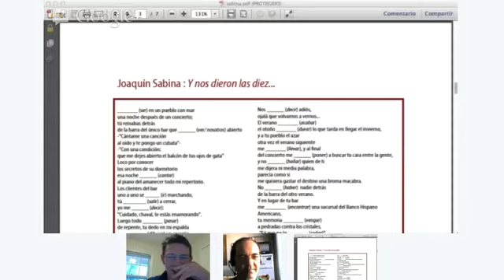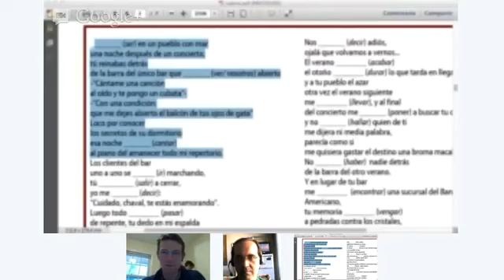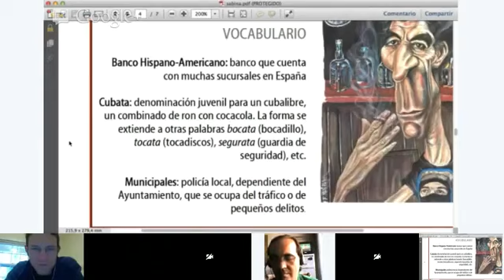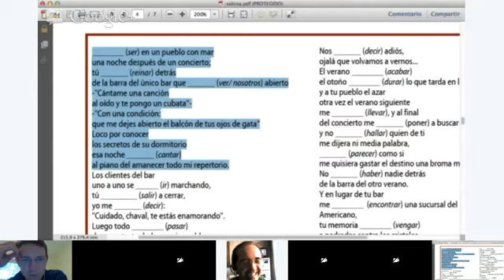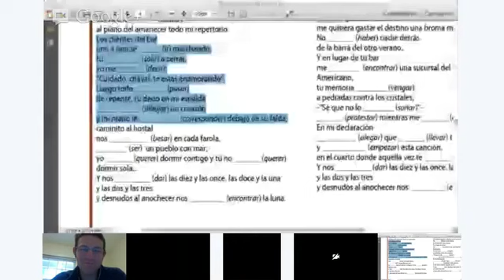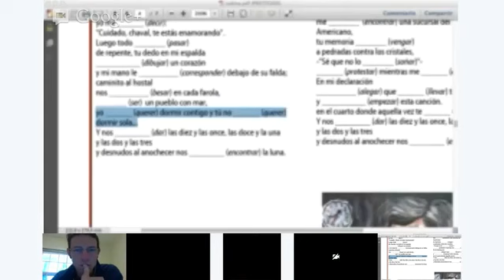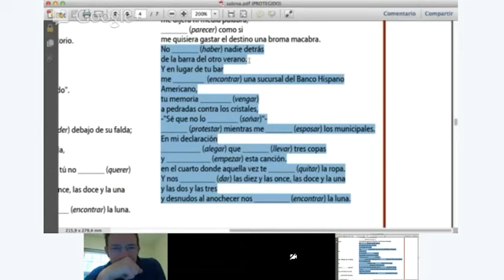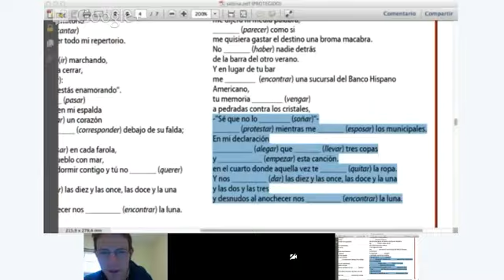Listening - María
Vamos a escuchar canciones en español en las que hay diferentes pasados.
Si tenéis alguna canción en especial que os gustaría que escuchemos podéis mandarme un mensaje : )
Language class